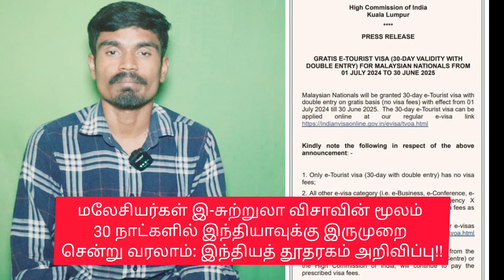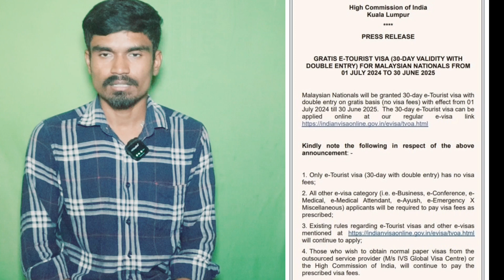மலேசியர்களுக்கு இலவச விசா | India | Deva Tamila free visa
Moj

Hello everyone, thank you for your support for my previous videosHello everyone, thank you for your support for my previous videos.

உடனடி உடனடி செய்திகளுக்கு
V News Tamil Whatsapp Group Link

V News Tamil
உடனடி செய்திகள் 24x7

Copyrights Reserved